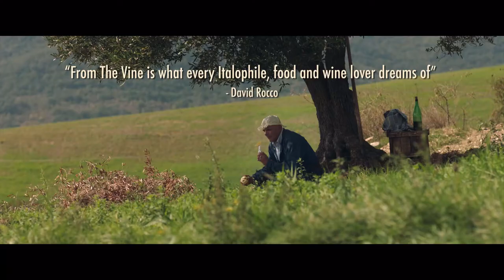From The Vine Trailer - Joe Pantoliano & Wendy Crewson | Blazing Minds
From the Vine is directed by Sean Cisterna, the film stars Joe Pantoliano (The Matrix / Midnight Run) alongside Wendy Crewson (Air Force One / Sixth Day), Marco Leonardi (Once Upon A Time In Mexico) and Paula Brancati.

The film sees Mark Gentile, an attorney and automotive company executive, travel to Italy after a major humiliation in business. He returns to the tiny village of Acerenza, visiting the vineyard where he grew up and finds it in a state of disrepair. Mark gets an idea to bring the overgrown property back to life and start producing wine again. Mark convinces various citizens of Acerenza to aid him in this seemingly impractical effort, promising everyone a share in the business if it is successful.